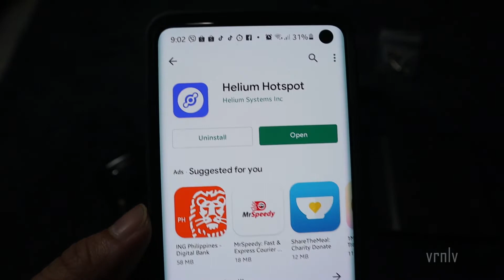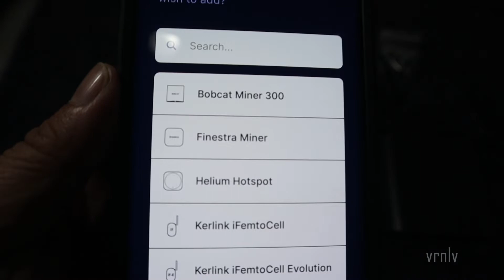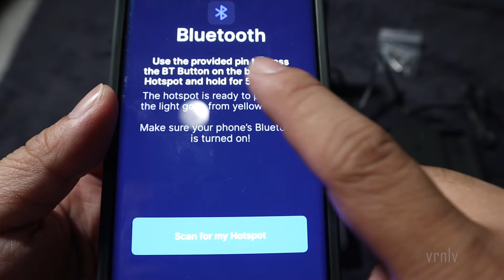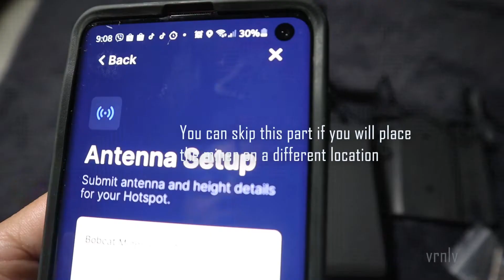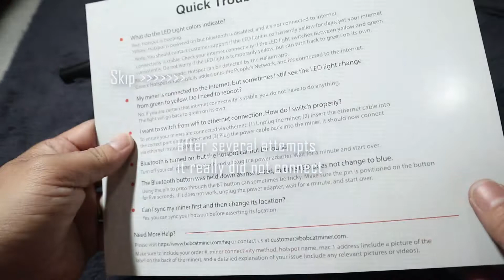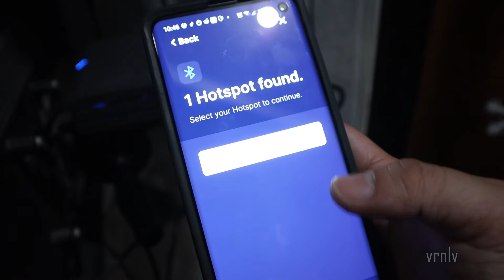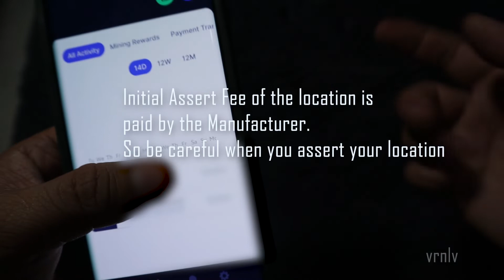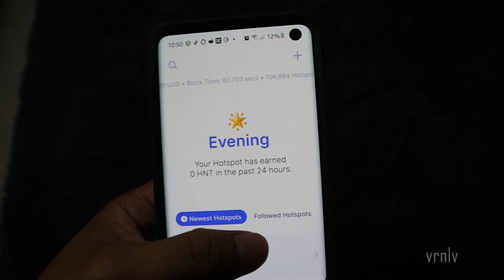8 - Initial Set-up Bobcat Miner 300 | Helium Network Miner | Cryptocurrency Passive Income 2021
This is how I set-up the Bobcat Miner 300.
You need to download the Helium Hotspot App for Android

There were some minor issue during set-up but you will be able to fix it by making sure that the hotspot is fully connected in the internet before set-up.

How to Register in Binance
If you want to donate some HNT, here is my HNT wallet address
HNT WALLET
138JjuwjfCGcntAXwFiyHuSKfUkxQL15m3Md3qejdgVHcNic53q